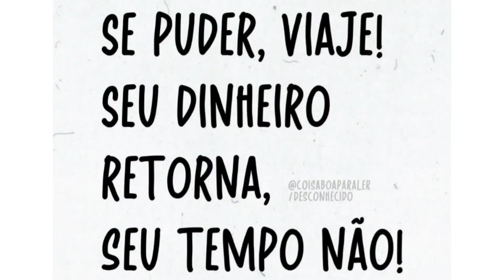🔰 BUSINESS 🔰 Volte sempre 🔰BA-110 🔰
🔰 VIAJAR É A CURA 🤙
(belas paisagem)